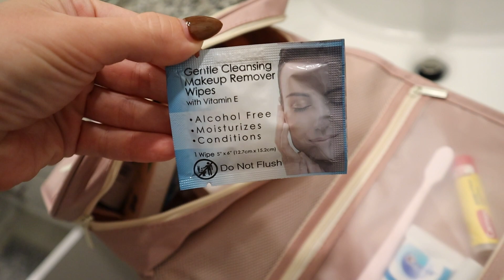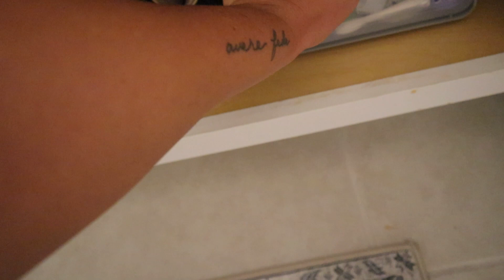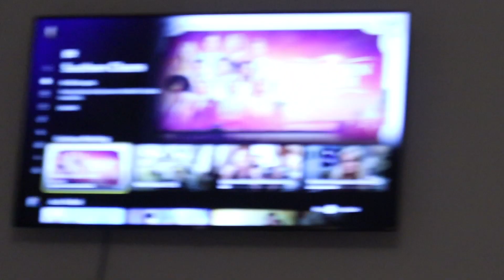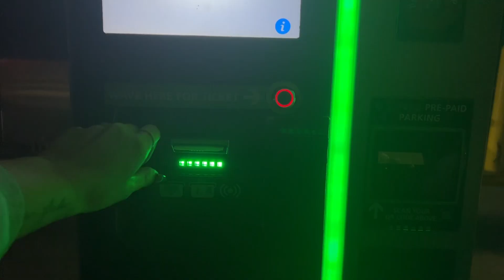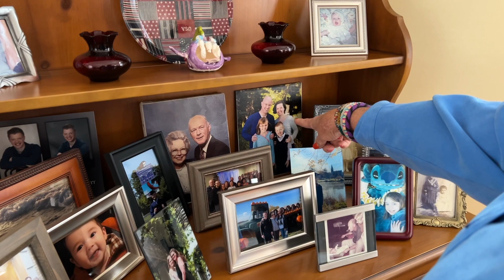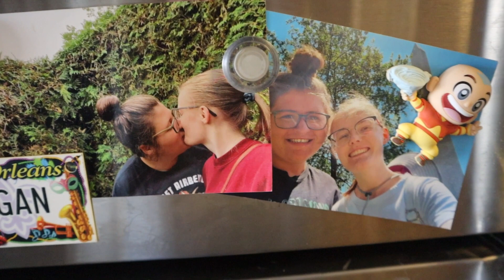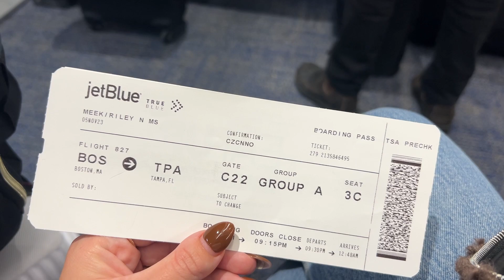9am in boston 🍀👩🏻‍🤝‍👩🏼 my sister's engagement party and exploring the city